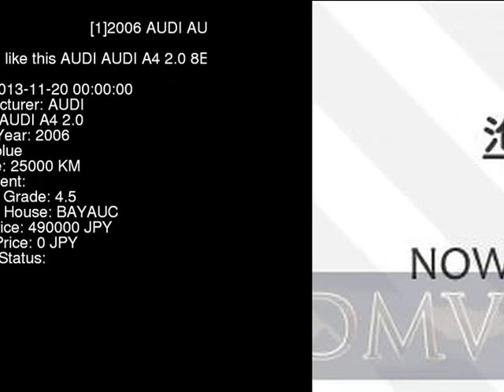2006 AUDI AUDI A4 2.0 8EALT - Japanese Used Car For Sale Japan Auction Import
2006 AUDI AUDI A4 2.0 8EALT - Japanese Used Car For Sale Japan Auction Import 8EALT,AUDI,AUDI_A4,2.0,BAYAUC,jdmvip,vip,jdm,cars,japan,jdmvip.com,japanesecars,usedcars Japanese Used JDM Car For Sale At Auction in Japan for Import